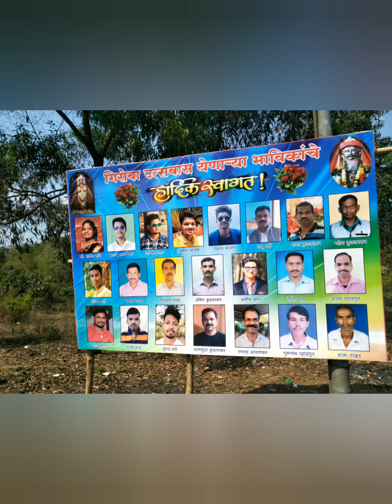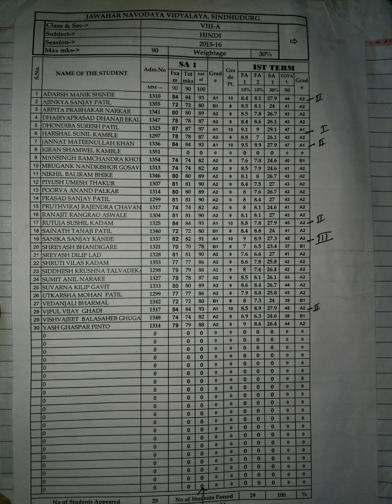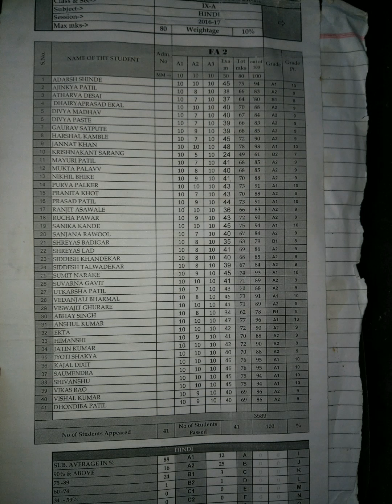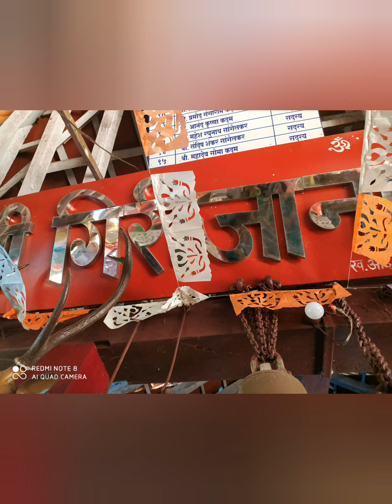Jnv sindhudurga... 19-20batch 12th class some memories